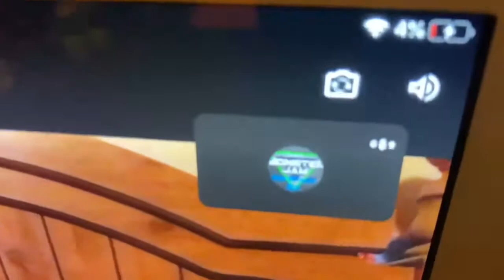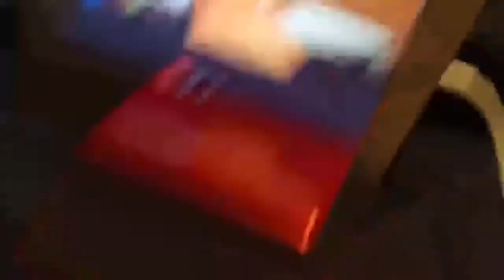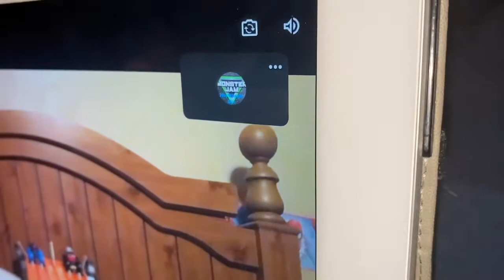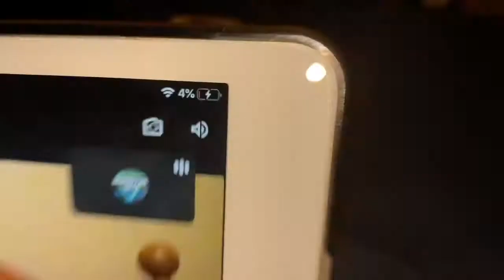Sign up Series #15 ( 1st Bed Edition 🛏) ft./ HOT WHEELS BOI